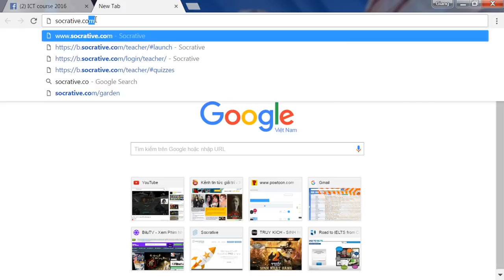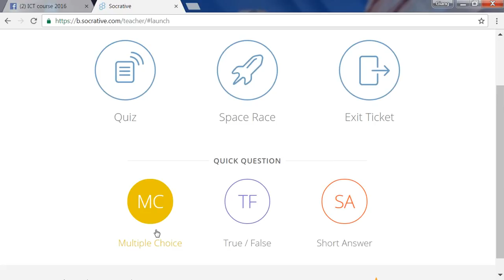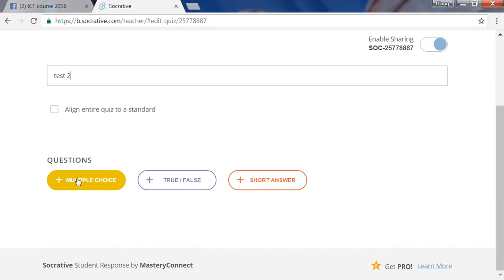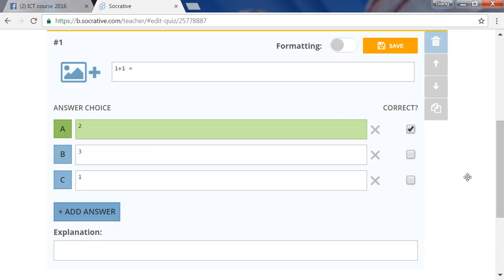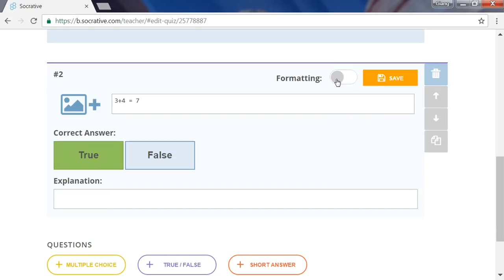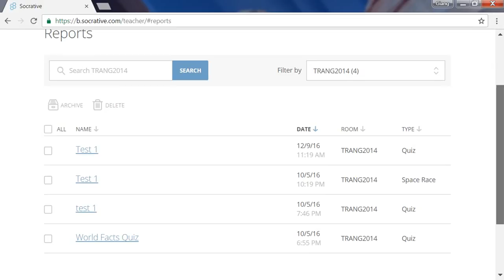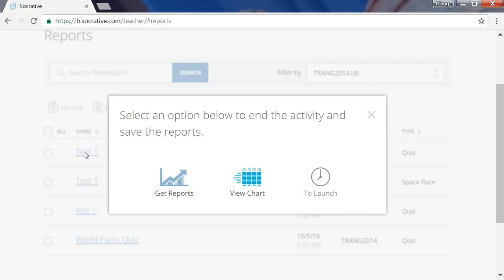Hướng dẫn sử dụng Socrative